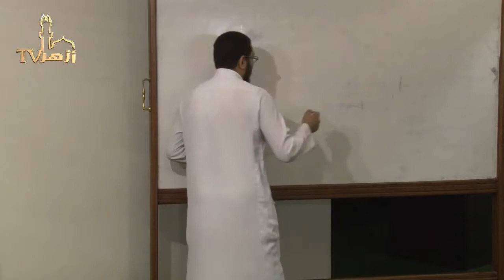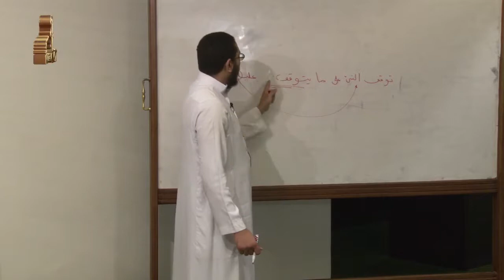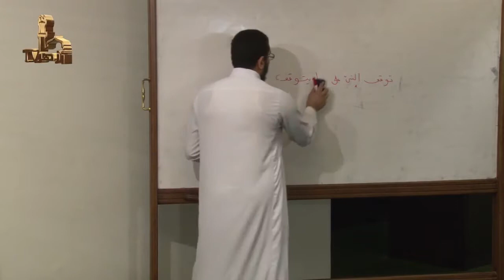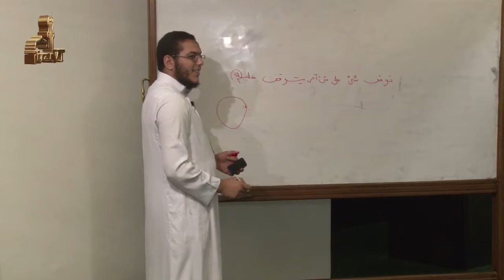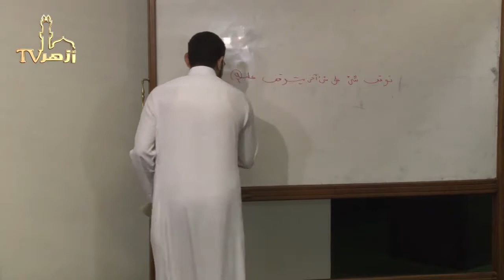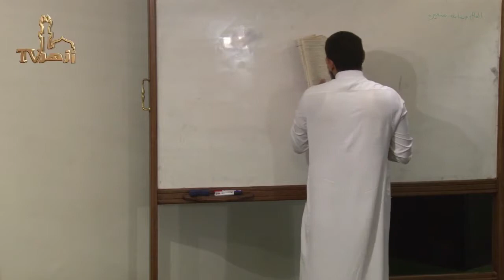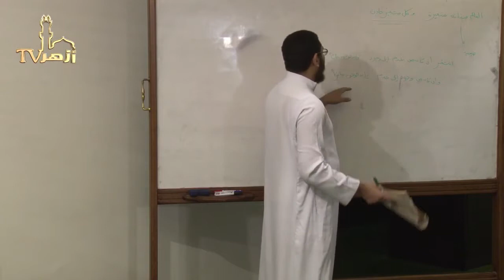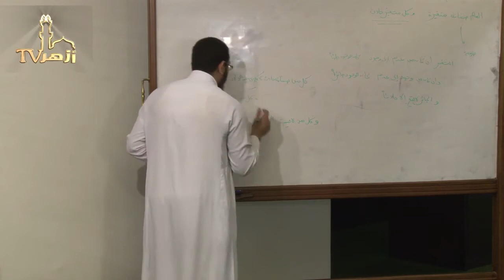شرح الملوي على السلم المنورق: ٧٧) الأشكال و شروطها / ش. مصطفى عبد النبي